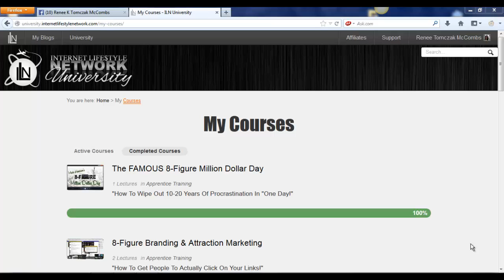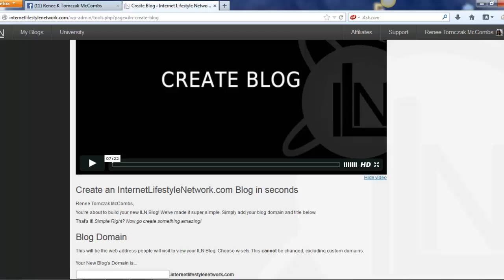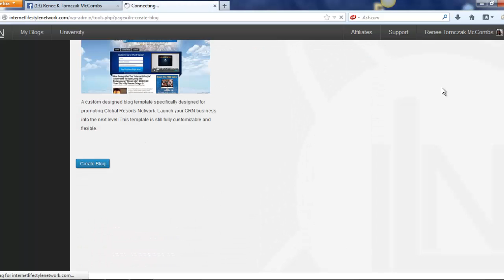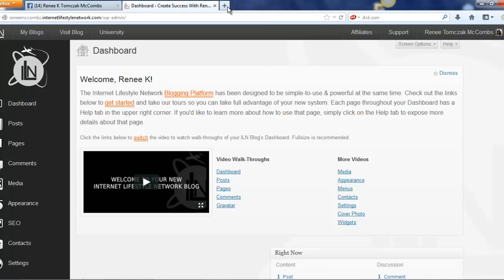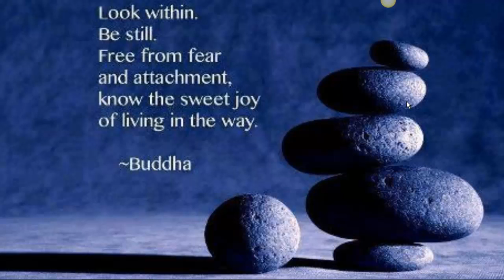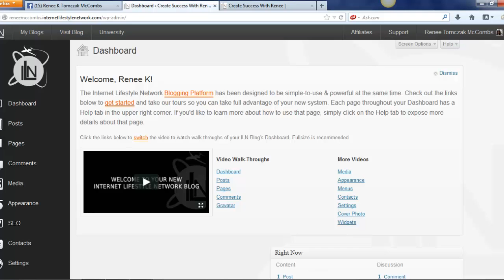Internet Lifestyle Network Blogs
Internet Lifestyle Network Blogs In this video I share with you how easy it is to create your own blog with the Internet Lifestyle Network for only $14.95 a month.

The Internet Lifestyle Network not only gives you 1 blog at the Apprentice level...
but 5 blogs ...
and yes.
all for $14.95 a month...

But wait...
The Internet Lifestyle Network also offers valuable branding and leadership training.
And yes that is also already included in the price...

So...
all that you need to do is click this link and get signed up today: